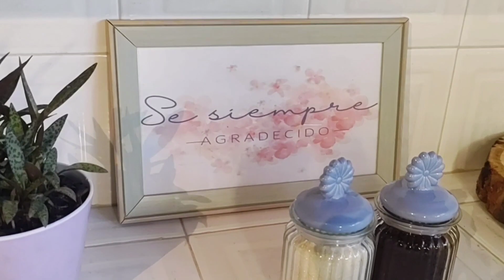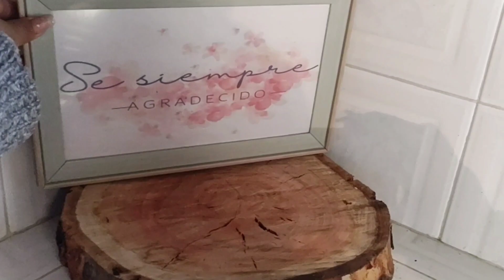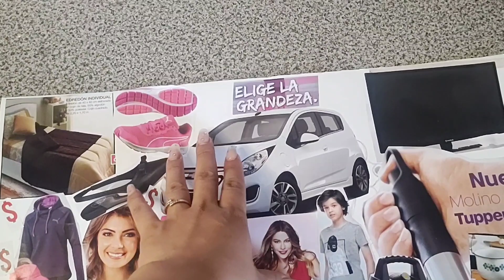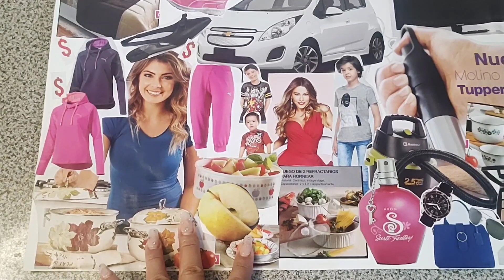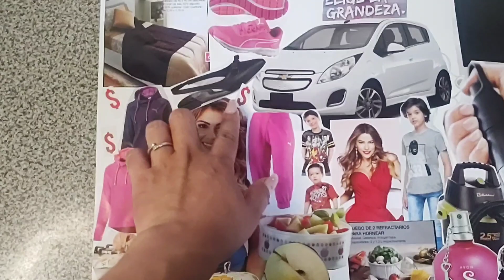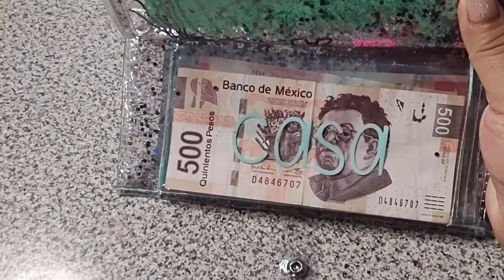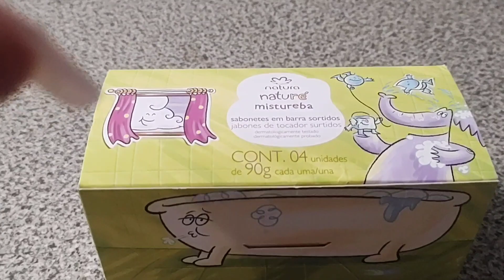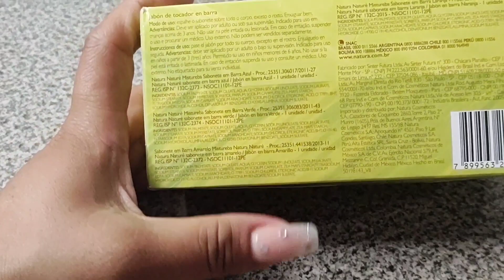Mi Mini Estación De Café ☕ 💟Metas y Sueños ¿Que Plasme En Mi "Visión Board"? Compras De Graduación 🎓